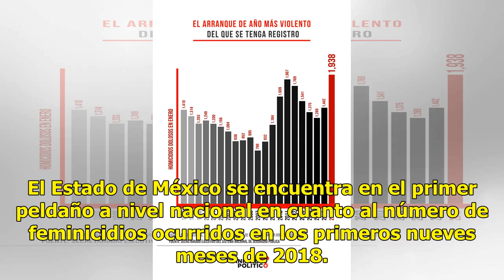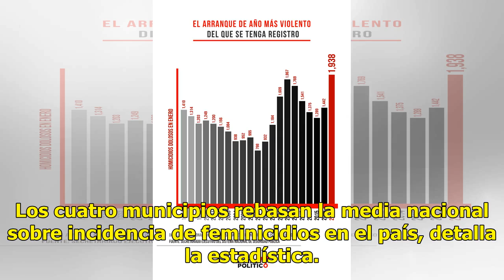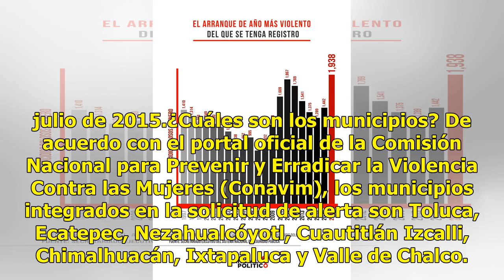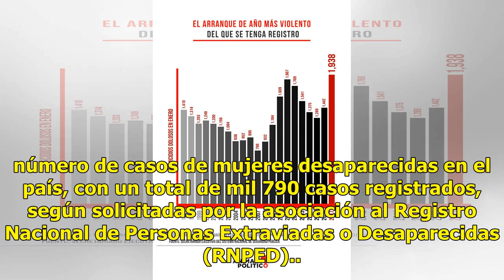En 2018 han asesinado a una mujer por día en el Estado de México: SNSP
Toluca, México.- En el Estado de México la violencia e inseguridad ha provocado que se asesine a una mujer por día, con un saldo de 274 casos entre homicidios dolosos y feminicidios en un lapso de 273 días, según revela el banco de datos del Sistema Nacional de Seguridad Pública (SNSP).En este perio...